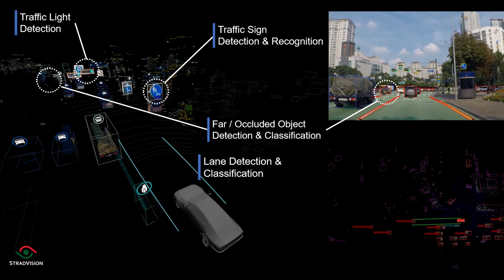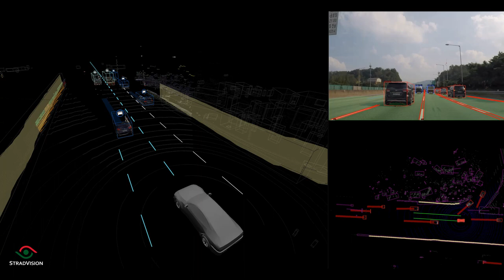StradVision X VUERON Technology | Camera + LiDAR Sensor Fusion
Deep learning-based camera perception software for ADAS and self-driving Start-up StradVision and LiDAR Technology Development Start-up VUERON Technology will showcase sensor fusion technology that combines camera and LiDAR!
By integrating the 3D information collected by LiDAR sensors into the object detailed information collected through the camera sensors, the surrounding environment can be recognized more precisely to achieve a safer autonomous driving experience.